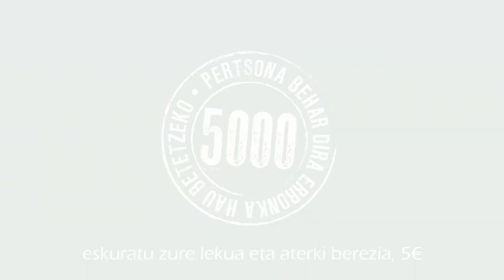5000Baietz mosaiko erraldoia azaroaren 8an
Gure Esku Dago dinamikak Mosaiko Erraldoi bat egiteko erronka hartu dugu. Azaroaren 8an, kataluniako galdeketaren bezperan, Donostiako Zurriola hondartzan bilduko gara Mosaikoa egiteko.
Desde la dinámica Gure Esku Dago  hemos organizado un mosaico gigante para el día 8 de noviembre. Nos juntaremos en la playa Zurriola de Donostia.